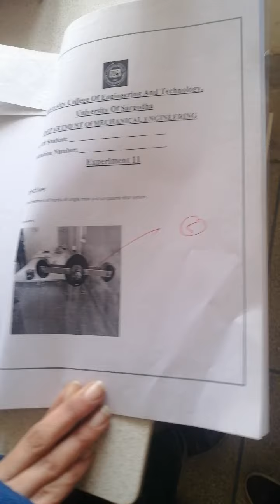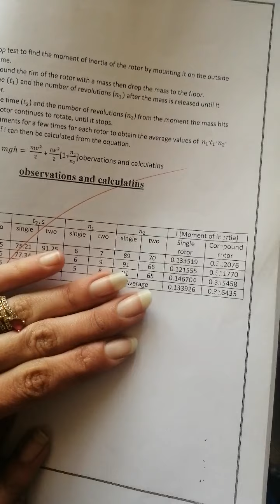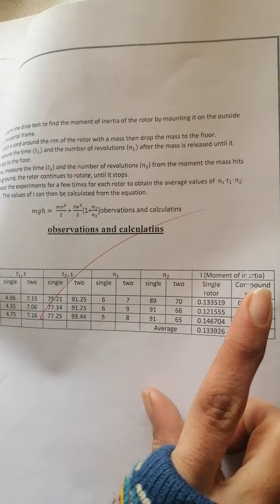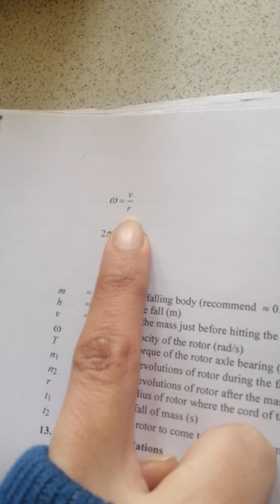To find the moment of inertia of single & compound rotor system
Mechanical Vibration Lab
Apparatus Single Rotor & compound rotor#Lab equipment How to find moment of inertia of single and two Rotor system